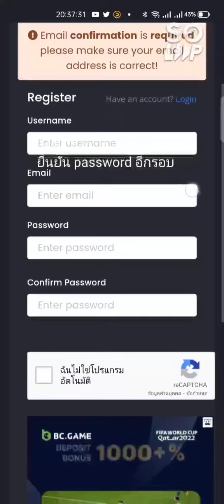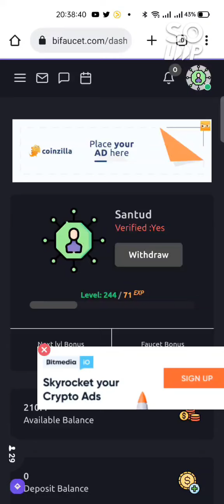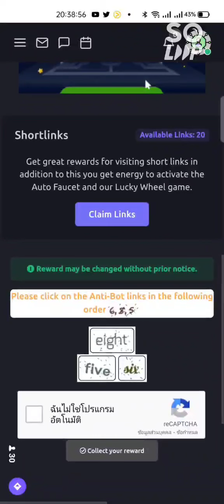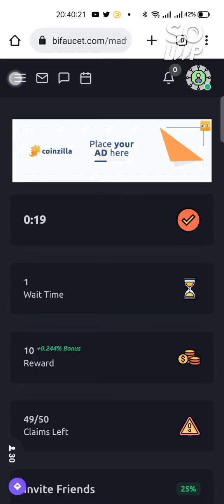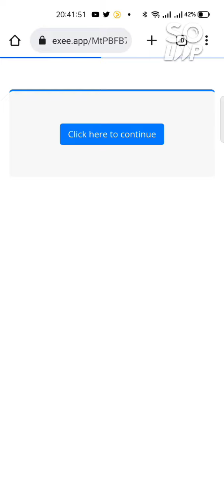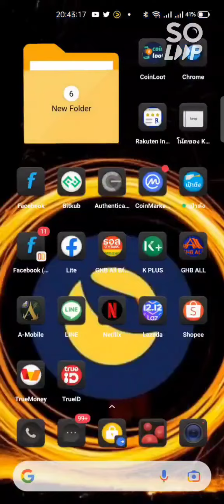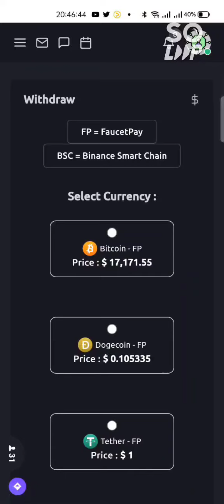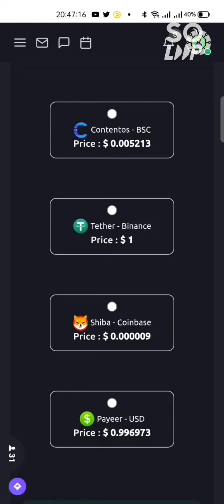เว็บหาเหรียญ คริปโต crypto BTC ETH ฝากเข้า faucetpay.io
เว็บหาเหรียญ คริปโต crypto BTC ETH
ฝากเข้า เว็บกระเป๋าเหรียญ faucetpay.io